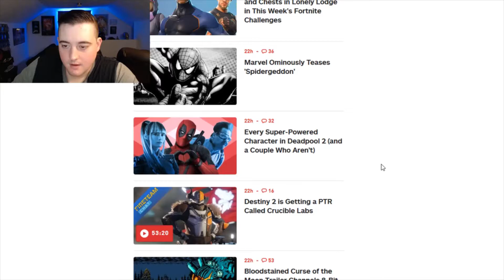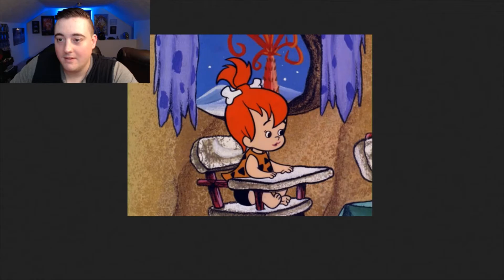Thundercats HO??? A rant....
What is this abomination?!

Come hang out with me live at Twitch.tv/gothicarch !!!

More info at Gothicarchstudio.com including streaming schedule!

I use all donations for new games to stream and make vids for and to support the development of The Lost Prince game.

Thanks!